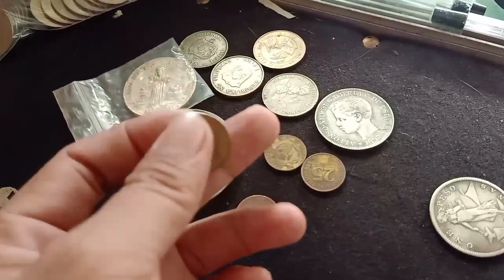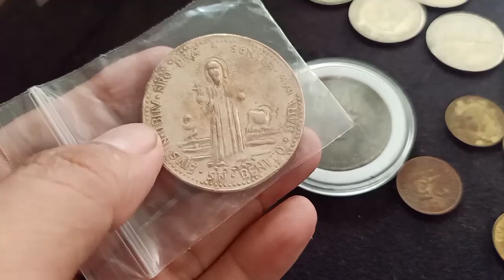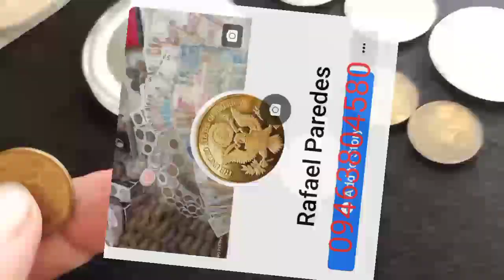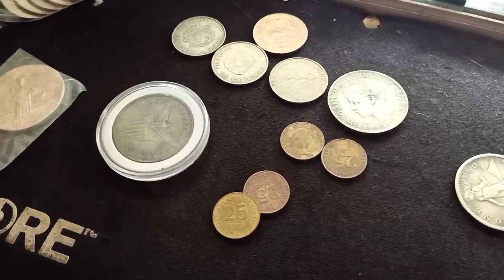25 CENTS MO GAWIN KO 1K PM NA. Vlog#458 FEB. 24 2021